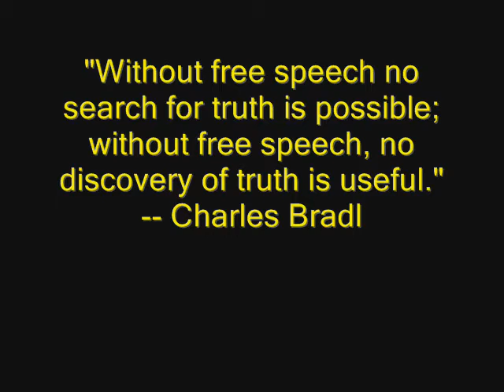Islam Rant Flagged (ZOMGitsCriss Mirror).wmv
The video titled "Islam is so wonderful and sciency and peaceful" was taken down 3 hours after it got uploaded. Please mirror this video. It can be downloaded from here;